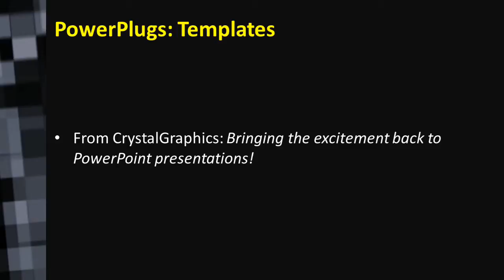BoxDesign_VT_co_09_ws CrystalGraphics.com PowerPoint Video Enhanced Templates